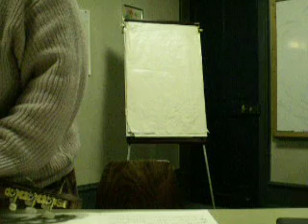Les anges dans nos campagnes sung by dominique dv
Un Noêl traditionnel français anonyme pour les paroles et la musqiue, , chanté et joué à la guitare par moi-même, dominique dv.
Date de réalisation de la vidéo : 22 décembre 2007.
Mélodie et parole traditionnelles du domaine public, arrangement dominique dv
Enregistrement du 22 décembre 07
Anceinne vidéo de Google vidéos remise en ligne

guitar, voice,: dominique dv